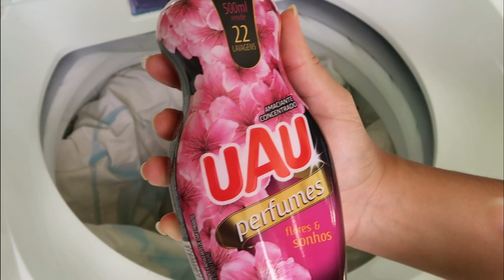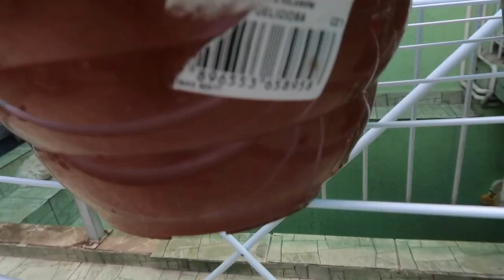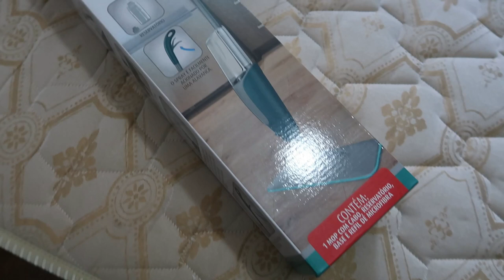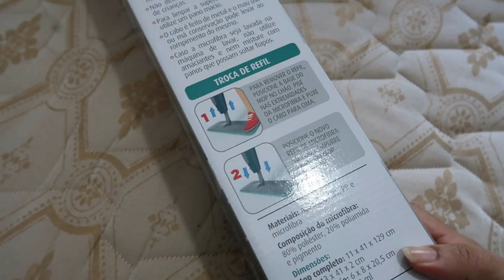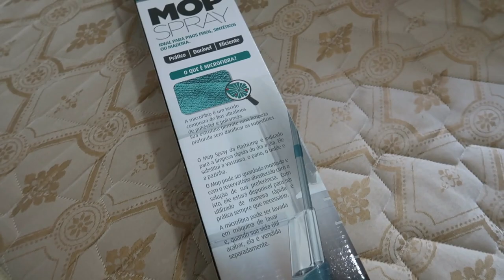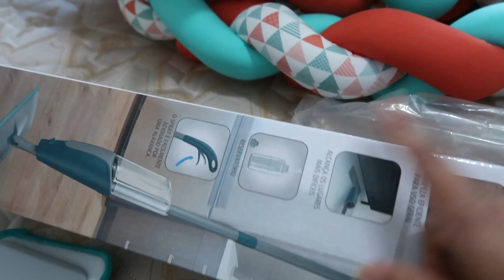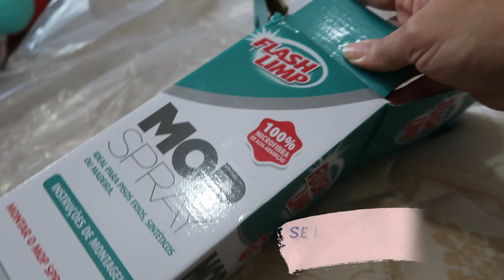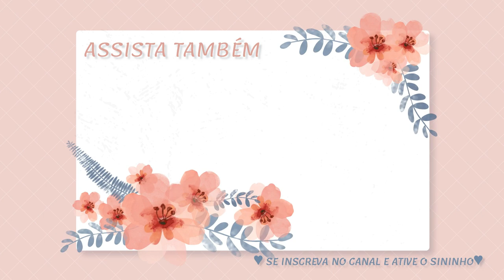ROTINA - MOP SPRAY VALE A PENA? - LAVANDO TRAVESSEIROS PLANTINHAS NOVAS E DEIXANDO AS CAMAS RESPIRAR